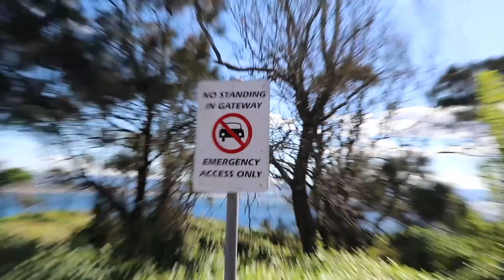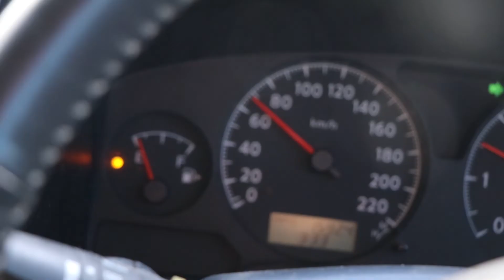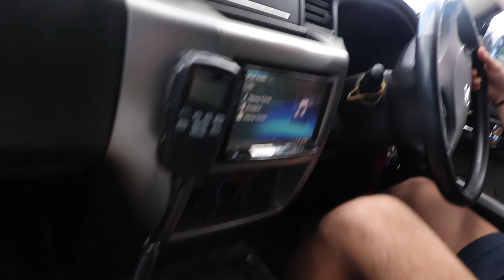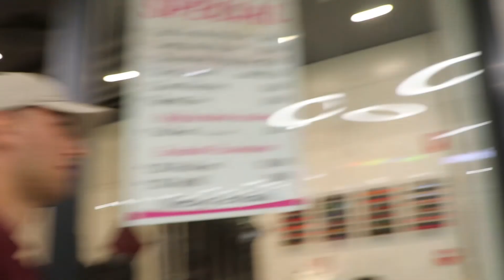muuuum can we buy an xbox!!!!!🎮🎮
you have to do it, put food in your mouth then it goes down your neck then in to your stomach.
just got to do it forever!!